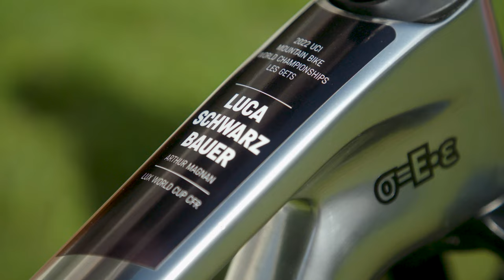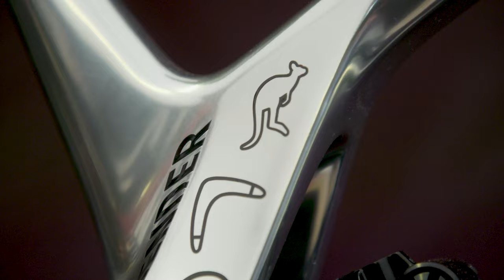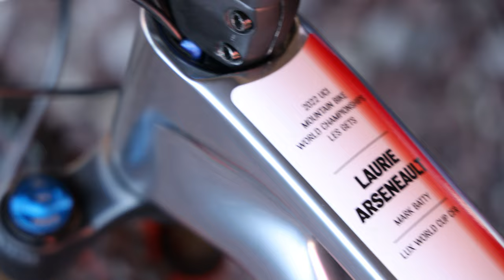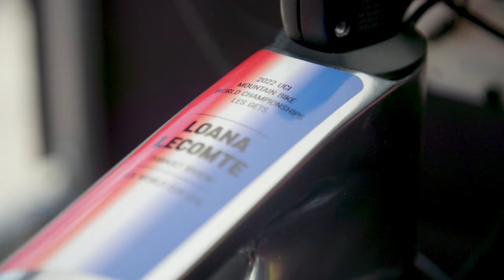CANYON CLLCTV BIKES | MTB WORLD CHAMPIONSHIPS 2022, LES GETS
Take a look round the pits at some of the special bikes we have for our athletes competing at the 2022 World Championships in Les Gets, France...

Loana Lecomte, Troy Brosnan, Luca Schwarzbauer, Mark Wallace, Luca Shaw, Phoebe Gale, Emily Batty, Laurie Arseneault, Jenn Jackson

We can't wait to see these bikes on track this week!